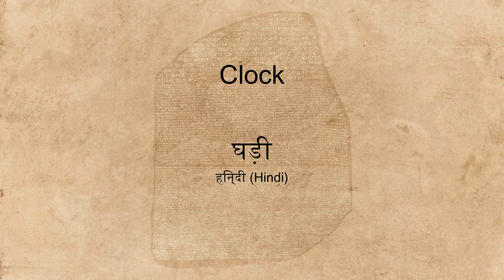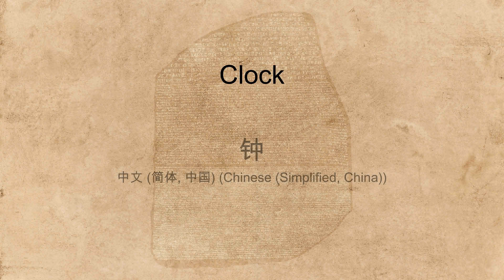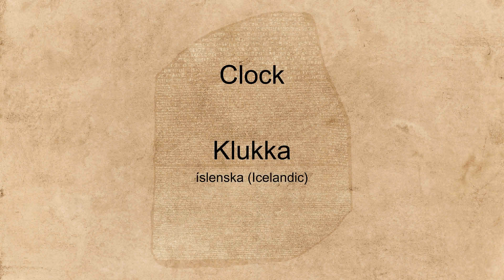"Clock" spoken in many languages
Hear the word "Clock" spoken in many different languages.